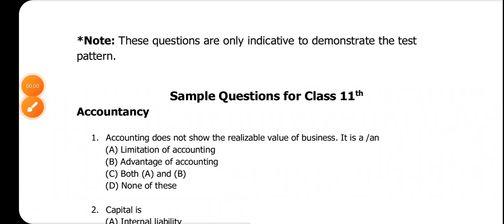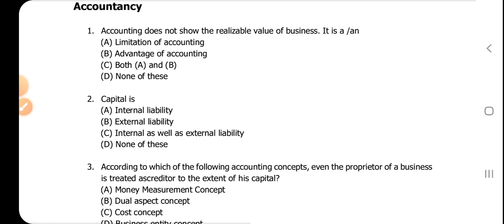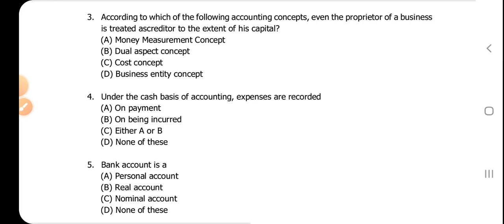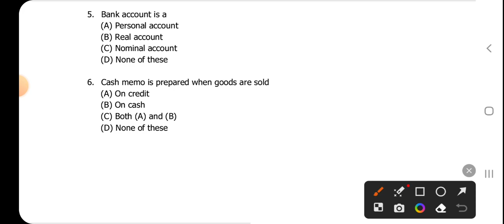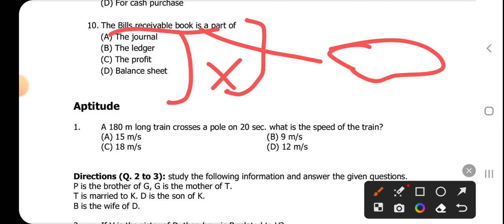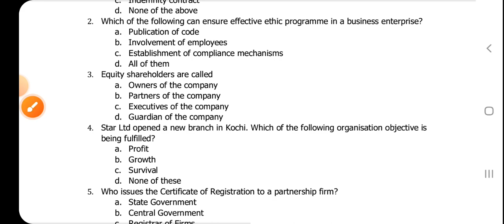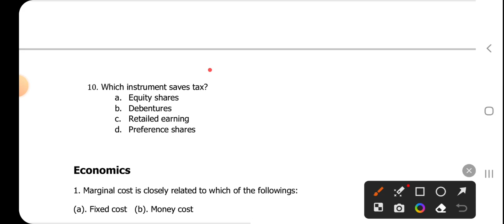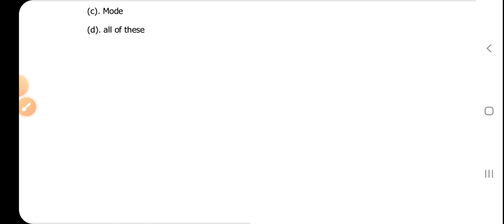Class 11 mcq Question for level 1 and level 2 students icaicommercewizard2023 sample prize winner